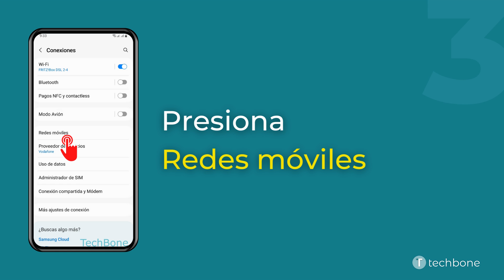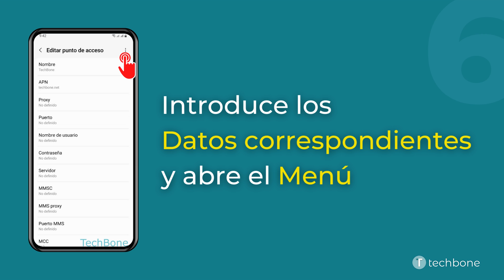Añadir los Nombres de Puntos de Acceso (APN) - Samsung [Android 13 - One UI 5]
Por regla general, los ajustes de APN se configuran automáticamente y el usuario puede usar los datos móviles y conectarse directamente a Internet. Dependiendo del proveedor, se recibe un mensaje de configuración para guardarlo, pero también se puede configurar el APN manualmente, como mostramos aquí.

0:00 Intro
0:05 Abre los Ajustes
0:15 Presiona Conexiones
0:25 Presiona Redes móviles
0:35 Presiona Nombres de los puntos de acceso
0:45 Presiona Añadir
0:55 Introduce los Datos correspondientes y abre el Menú
01:05 Presiona Guardar